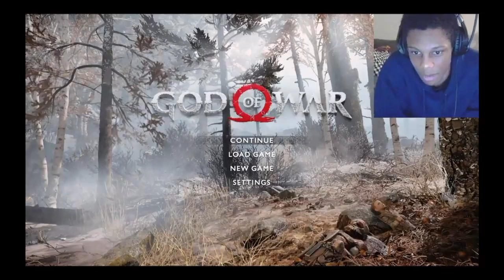GOD OF WAR 4 - Part 5 "PATH TO THE MOUNTAIN" (Gameplay/Walkthrough) Leviathian Axe Upgrades + Armor